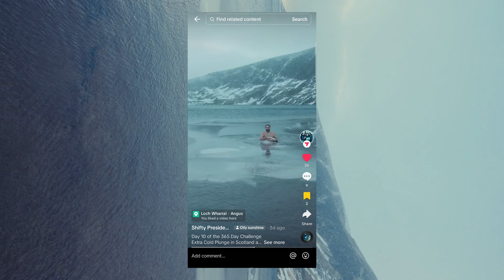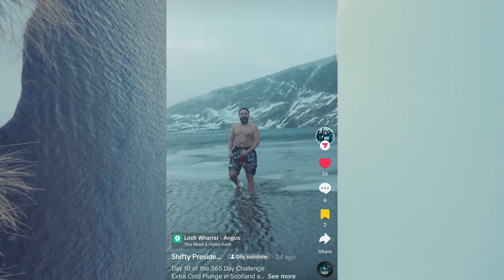Exploring Scotland Turns DEADLY in -10 Degree Weather w/ 100mph WINDS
Shifty P and Team 365 go exploring Scotland and set out for nice walk up Glen Clova in search of Loch Wharral for a wild cold plunge.. but half way up the mountain the conditions become extreme with temperatures plumbeting to -10 and winds exceeding 100 mile per hour. Taking refuge in a bothy at the top of the mountain to refuel the group then set out to Loch Wharral to take the plunge in the ICE COLD water. They trek through foot deep snow and risk hypothermia and frost bite to take the life threatening dip. Will they all make it back unscathed?